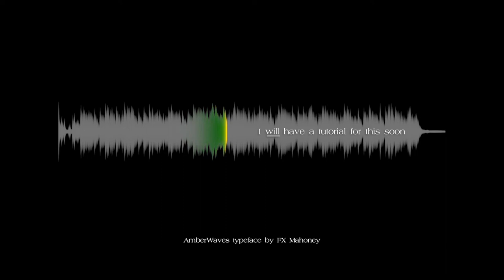Apple Motion Project: Proof of Concept — Static Emitter Waveforms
This project was produced entirely in Motion.  The waveform is an emitter produced from the audio and "fixed" in the timeline so that the entire animation shows as one frame. Animating the current position becomes very simple after that.

Music produced in Apple Logic X... very nice software to understate it.